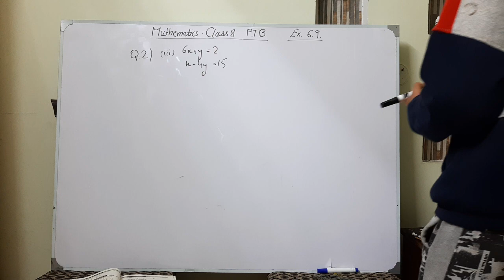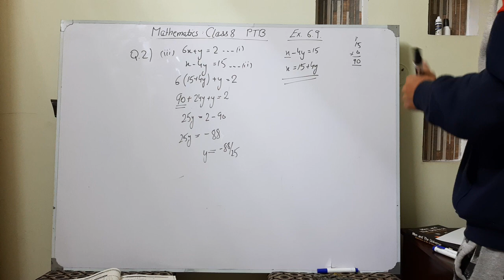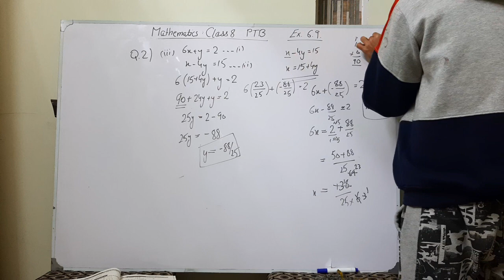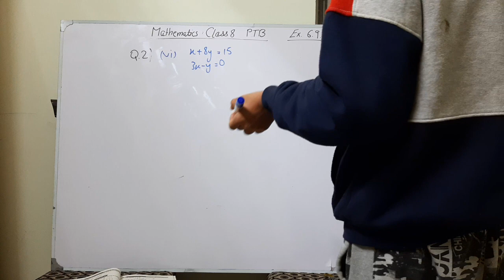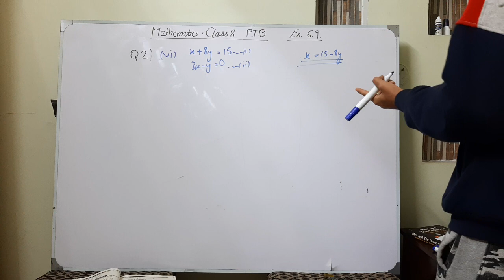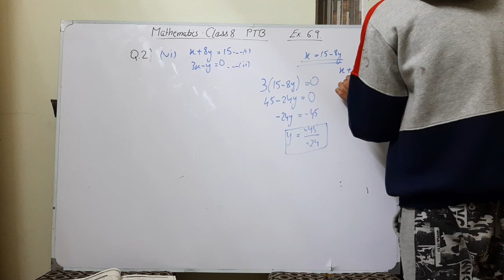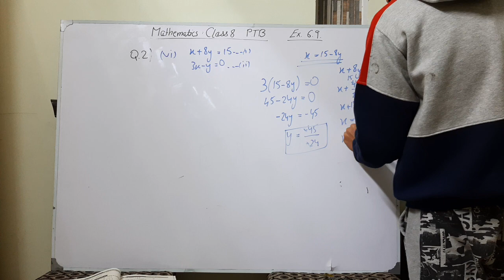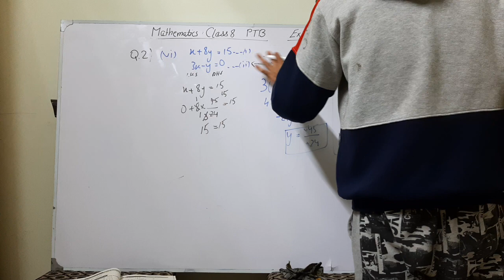Math, (Class 8 PTB), Ch 6: Simultaneous Equations, Ex 6.9, Q2(ii, vi)